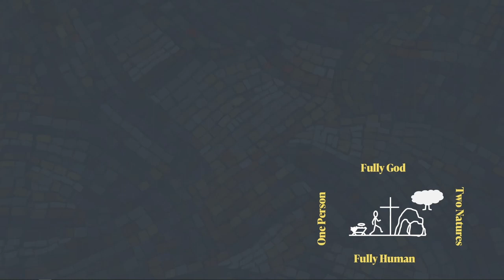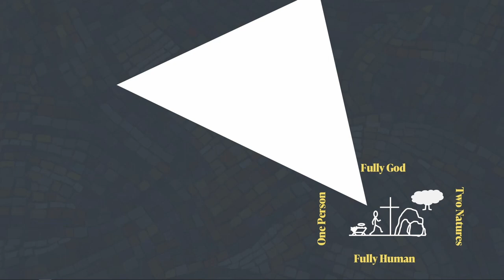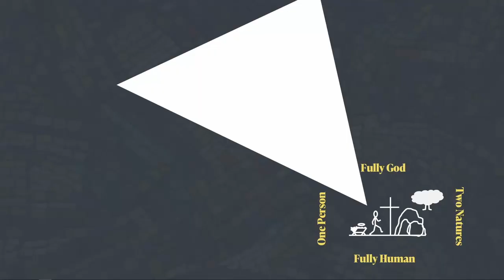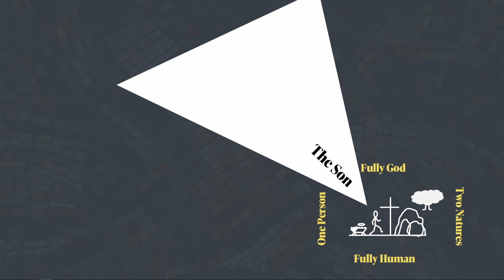Christ and the Trinity | Fred Sanders | Sacred Truths: The Person of Christ